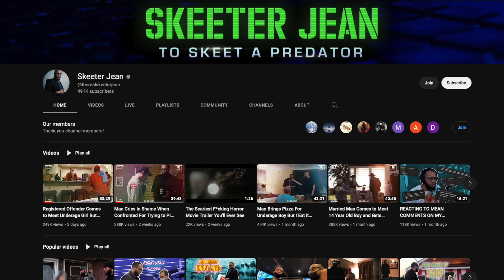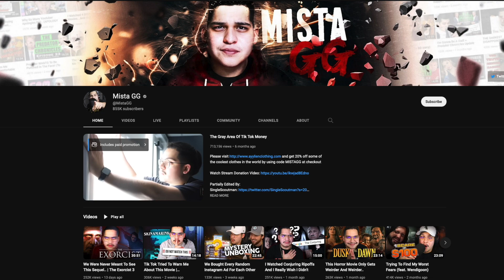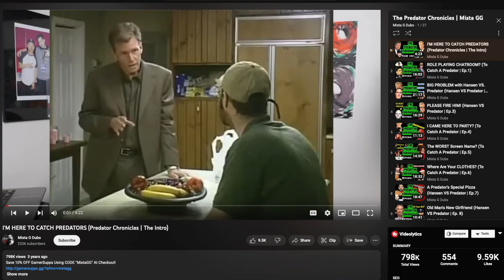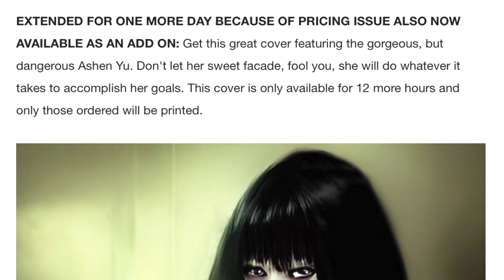Chris Hansen Parody Who Catches: Skeeter Jean - TCAP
eBay Store
Etsy Store

Art Supplies:
Comic / Manga Paper:
►Canson A4 Bristol Pad
►Eon Comic Board
►BAOHONG Academy Watercolor Block Drawing

Pens, Pencils and Markers:
►Artline Liners
►Pentel Brush Pen
►Coneedy 11 piece nib set
►Deleter Dip Pens
►Hongdian Black Forest Fountain Pen BN
►Oyaol Detail Brushes
►Pilot Precise V5
►Finecolour Alcohol Markers
►Staedtler Drafting Pencil
►Staedtler Mars Technico Lead Holder
►Tombow Brush Pens
►Tombow Brush Pens Skin tones
►Tombow Mono Black Eraser
►Yasutomo Sumi Ink

Sketchbooks:
►Buke 8X8 Sketchbook
►Canson Art Book One
►Fabriano 1264 Mixed Media Pad
►Michael Solovyev Watercolor Sketchbook
►Moleskine Sketchbook
►Moleskine Watercolor Album
►Rendr No Show Thru 8.5x11
►Rendr No Show Thru 5.5 x 8.5 hardback
►SM-LT Art Stonebook
►Stillman & Birn Zeta 7.5 x 7.5 Softcover
►Stillman & Birns Zeta 3.5x5.5 Softcover
►Stillman & Birns Zeta 8.25x11/75 Hardcover
►Strathmore 500 Hardbound Mixed Media
►Strathmore 500 Softbound Mixed Media

Watercolor
►Arteza 24 Piece Watercolor
►Caran D'ache Gouache
►Sakura Koi Pocket Field Kit

►DJI OSMO Action camera
► Haudang Extension Arm